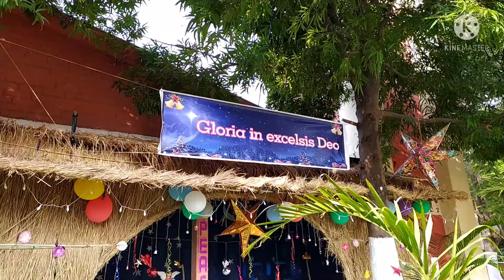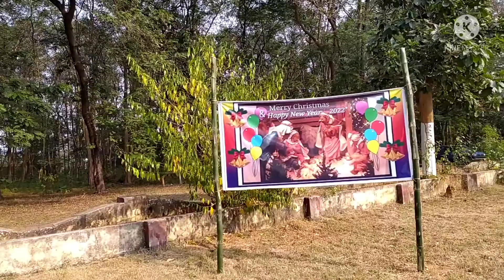christmas day 2021 || at bondamunda parish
param prasad song .